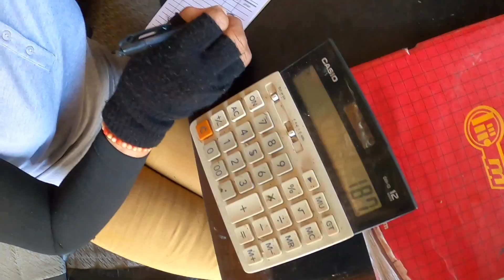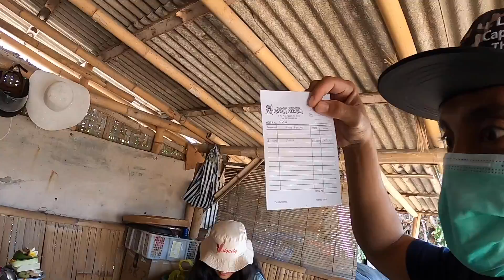MANCING GAK PAKE UMPAN TAPI BISA STRIKE BANYAK! GINI CARANYA!